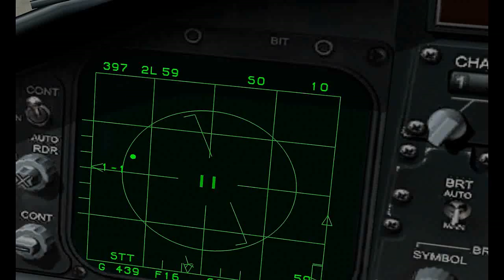LockOn Flaming Cliffs (Fight)